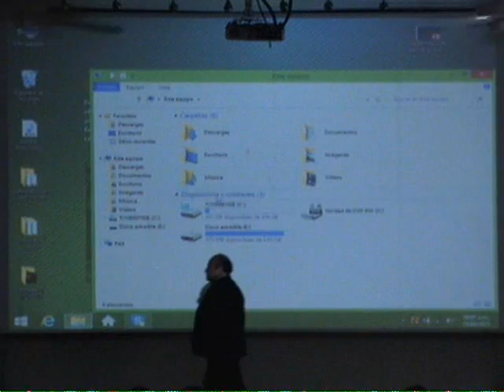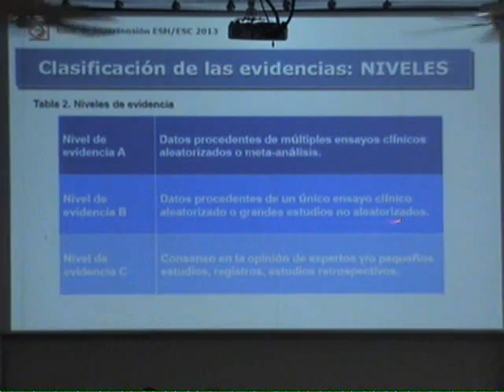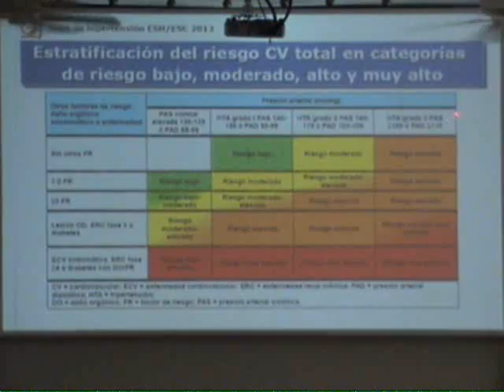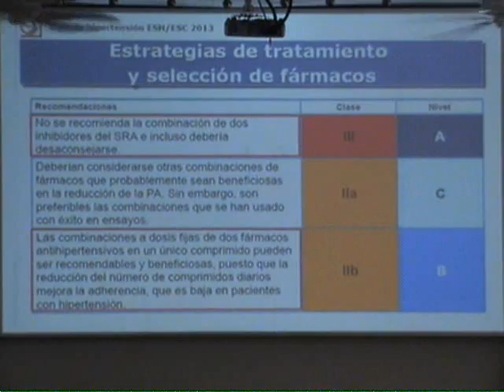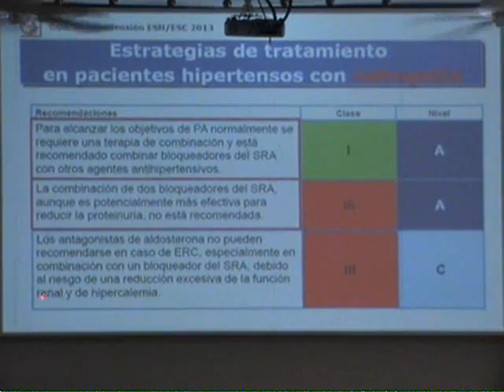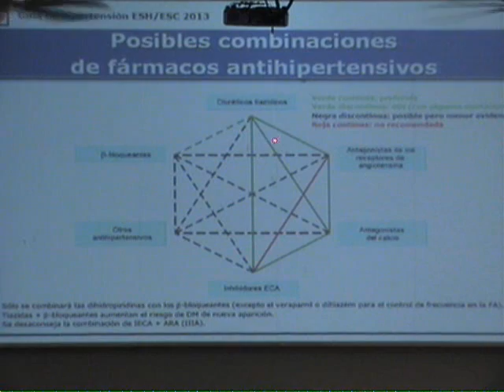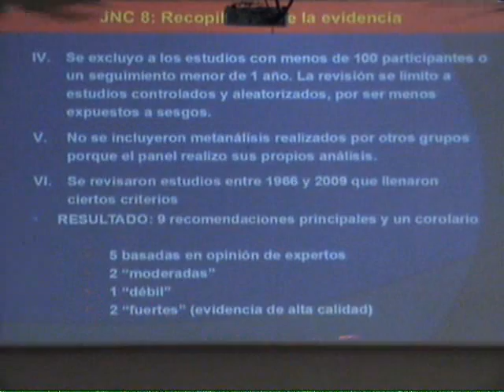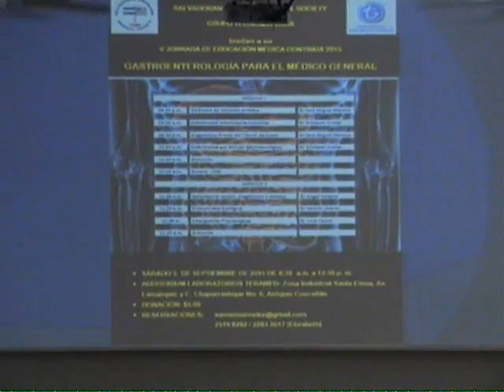Guías clínicas actuales para el manejo de la hipertensión arterial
Ponente: Dr. Carlos Castelar, Médico Cardiólogo